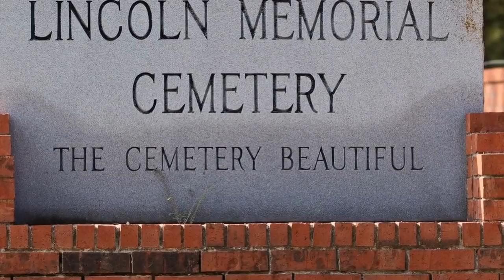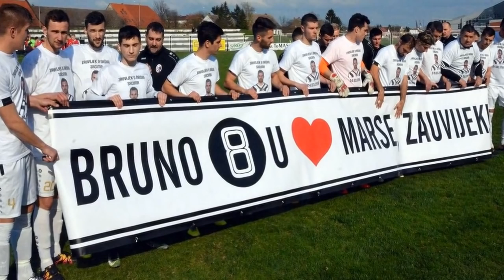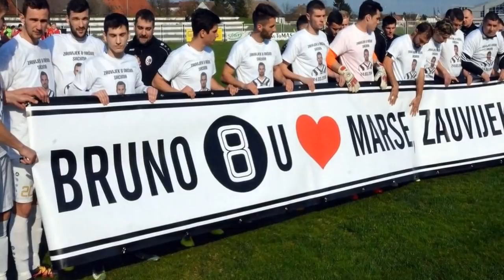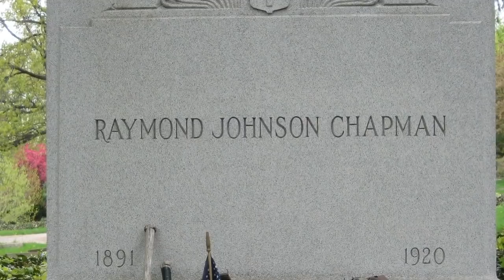10 Athletes Who Died Playing Sports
These are 10 athletes who died playing sports.

We always expect athletes to give it their all. At their best, sports competitions showcase both inherent physical talents and the virtue of hard work. When our teams win or an athlete takes gold, it examples the culmination of God-given ability and tireless training.But sometimes tragedy strikes before the final bell or finish line. Sometimes athletes take the field with the intention of giving it everything, and end up with nothing left to give

Content of this Video:

00:00 - Intro
00:30 - Number 10
01:08 - Number 9
02:03 - Number 8
02:50 - Number 7
03:44 - Number 6
04:20 - Number 5
05:03 - Number 4
05:56 - Number 3
06:40 - Number 2
07:34 - Number 1